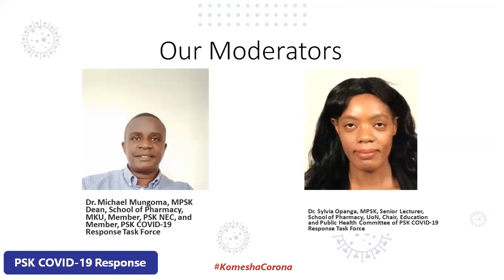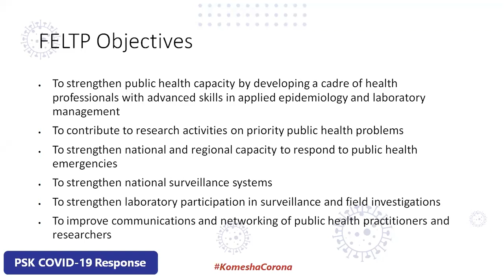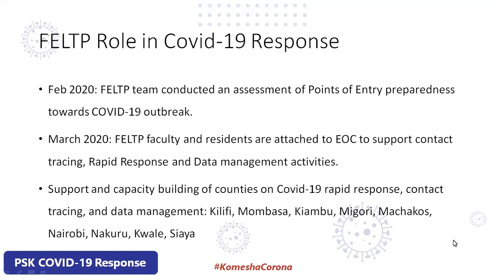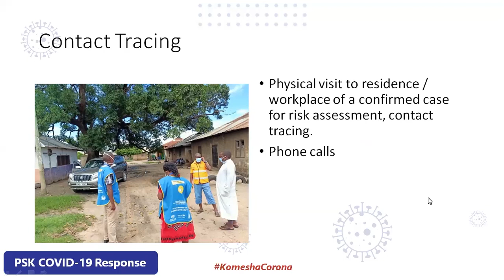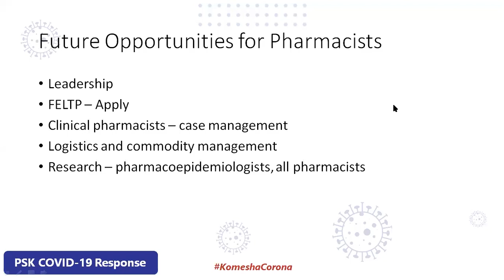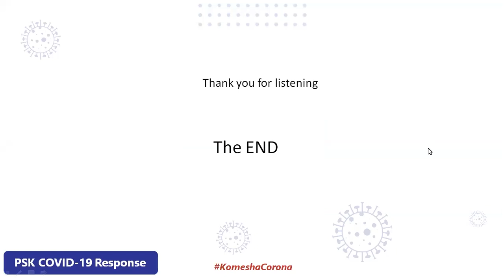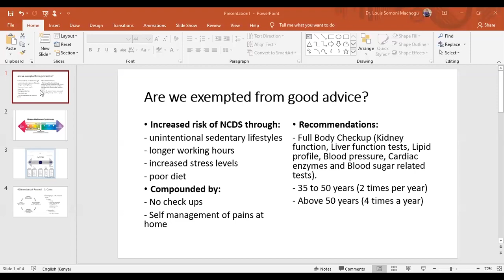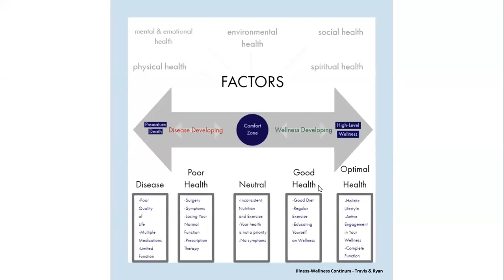Pharmacy COVID-19 Dialogue - Webinar 7